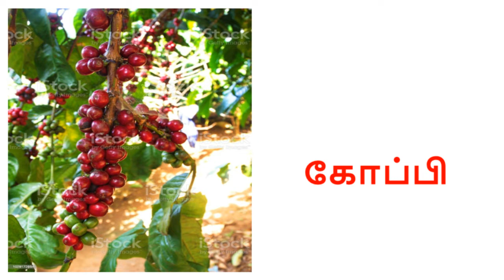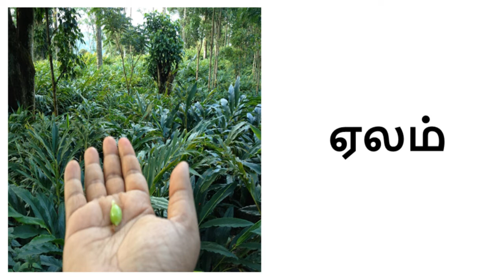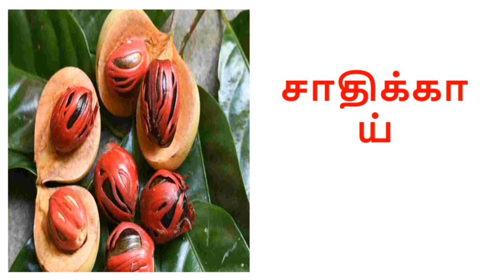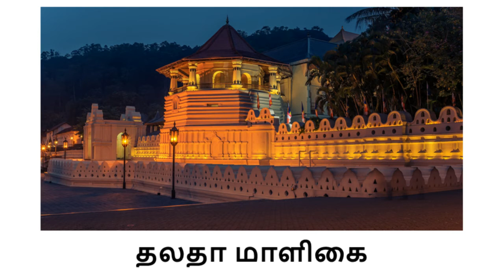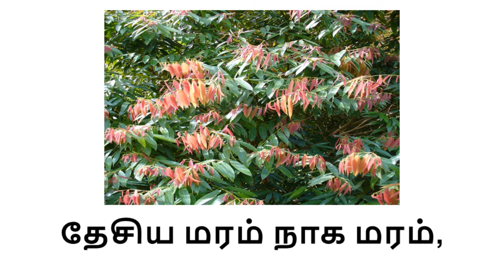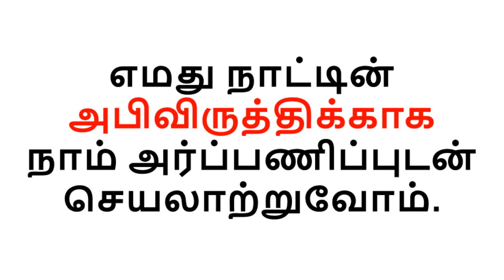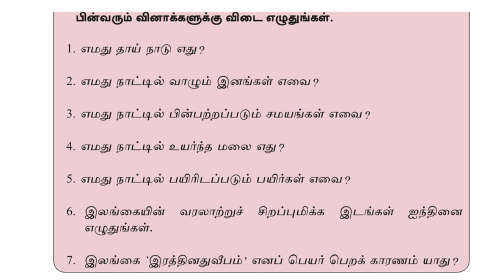எமது தாய் நாடு | අපේ මව් රට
எமது தாய் நாடு (අපේ මව් රට) | ‍දෙවන බස දෙමළ - 11 ‍ශ්‍රේණිය
ඉදිරිපත් කිරීම : ෆාතිමා සුමෛයියා ගුරුතුමිය
මාරගගත සැසියක් ඇසුරෙන් පිළියෙල කරන ලද වීඩියෝවකි.